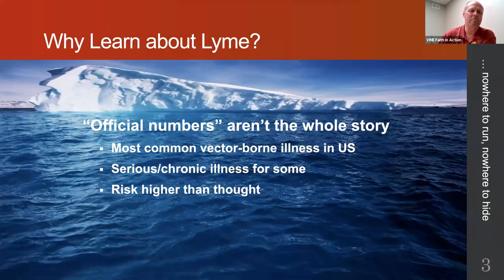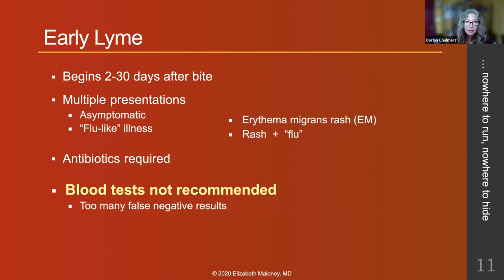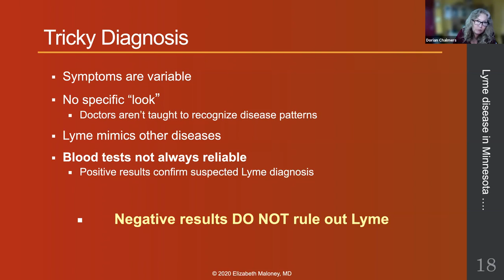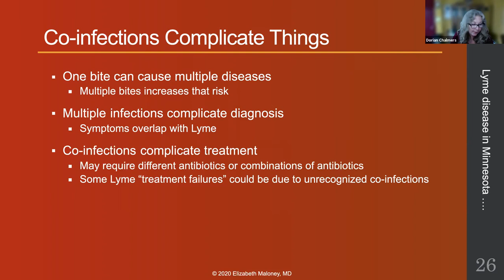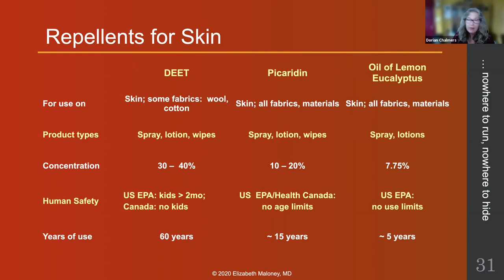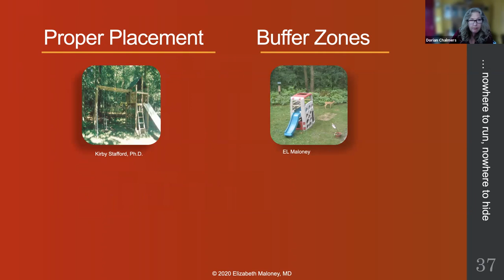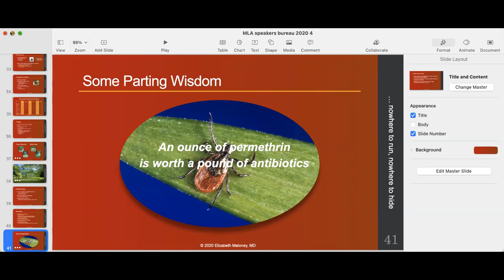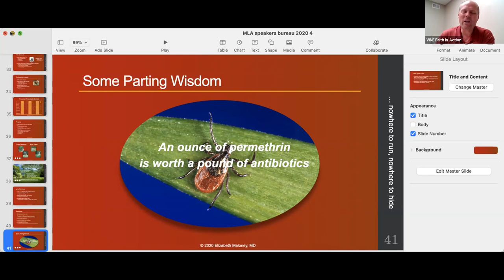Learn About Lyme Disease, April 7, 2021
Lyme disease, which is spread by infected blacklegged (deer) ticks, is the most common vector-borne illness in the United States. The risk of getting Lyme disease is much higher than most people recognize and the Centers for Disease Prevention and Control estimates that 476,000 new cases of Lyme disease occur each year in the U.S. Dorian speaks about how people become infected, potential effects of the infection, and steps people can take to avoid being infected.